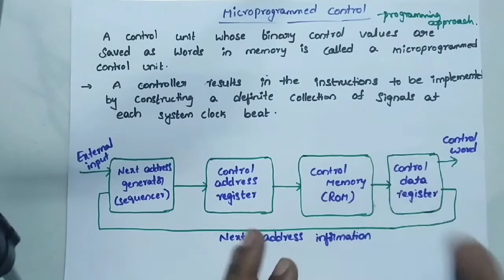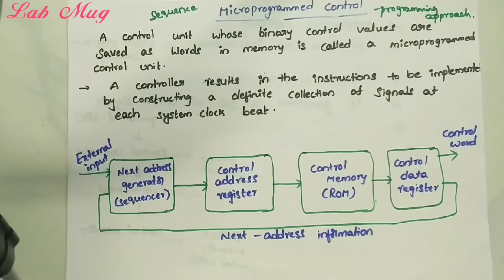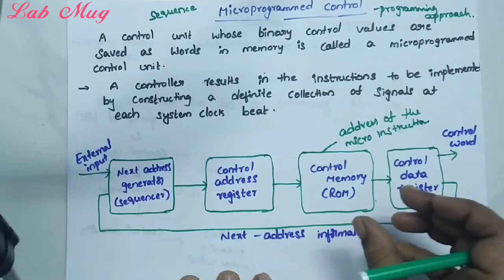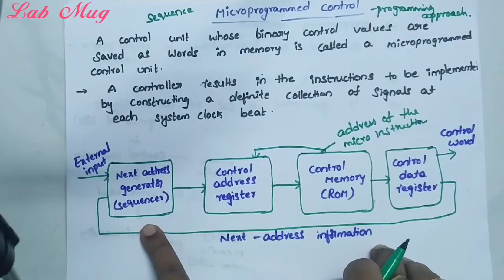Microprogrammed control in design of control unit|| COA class 15 in Telugu ✓ Rajeswari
microprogrammed control